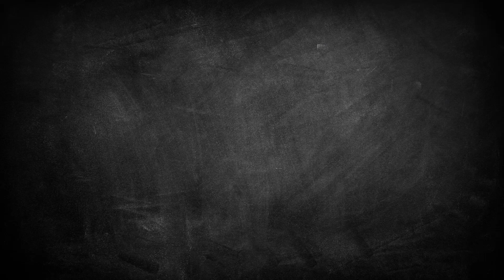Talks with Todd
In the April 2024 edition of Talks with Todd, Superintendent Dr. Todd Leden sits down with KHS math teacher Kristin Massey and KIPLA teacher Colin Wright. In this episode, they discuss how they feel supported and connected by the Kaneland teaching community. Massey and Wright share their experiences and insights on how the community has helped them grow as educators. This insightful conversation sheds light on the importance of a strong teaching community and its impact on teachers. Tune in to this episode to learn more about the power of a supportive teaching community.